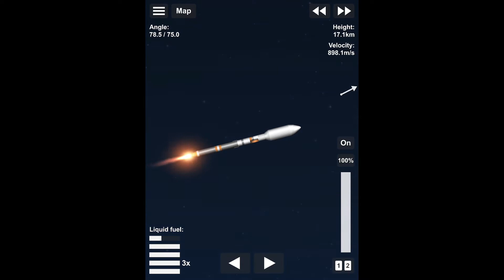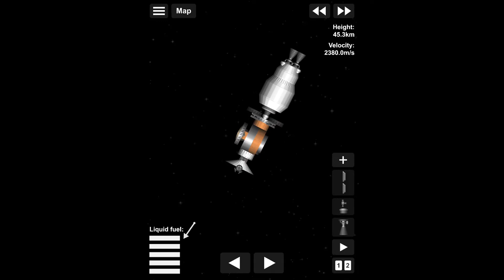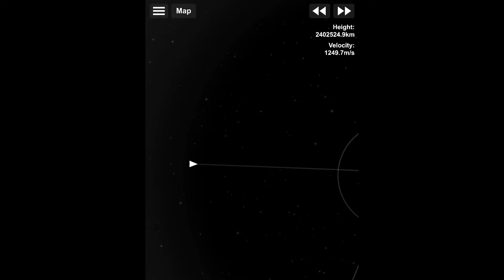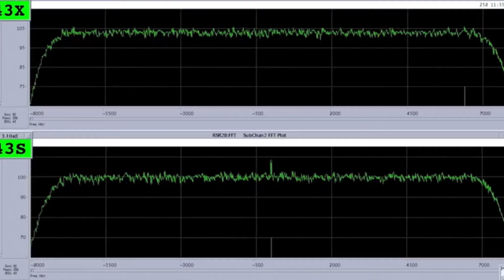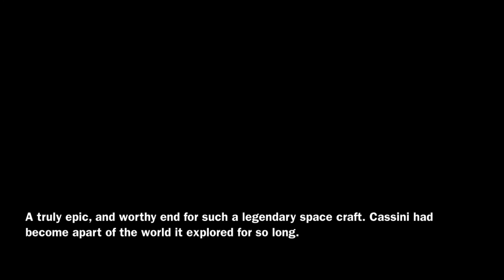Cassini-Huygens To Saturn In SFS | Spaceflight Simulator 1.5